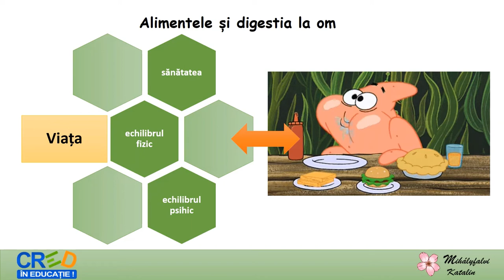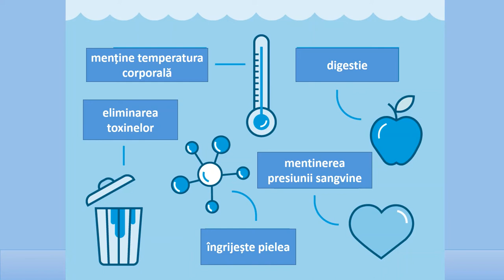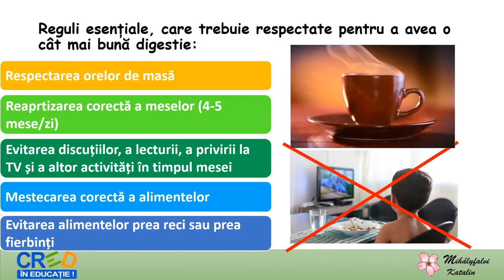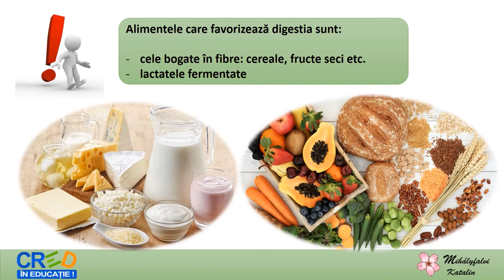Alimentele și digestia la om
Scopul acestei resurse este cunoașterea și exersarea unor comportamente responsabile în unei alimentații sănătoase.
Resursa educațională facilitează cunoașterea și experimentarea unor reguli de esențiale, care trebuie respectate pentru a avea o cât mai bună digestie și pentru a preîntâmpina și diminua frecvența unor boli. Această resursă educațională deschisă urmărește realizarea învățării în contexte variate pentru identificarea importanței unei nevoi fiziologice și a prevenției bolilor. Conceptul cheie este învățarea pe tot parcursul vieții.
Resursa educațională poate fi folosită pentru înțelegerea importanța regimului alimentar, respectiv a comportamentelor umane în cazul procesului de hrănire.